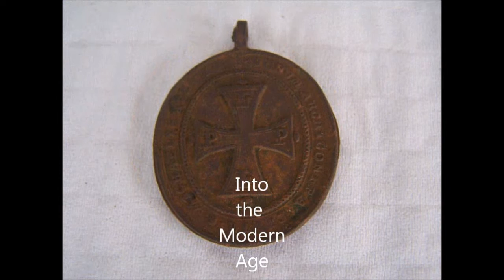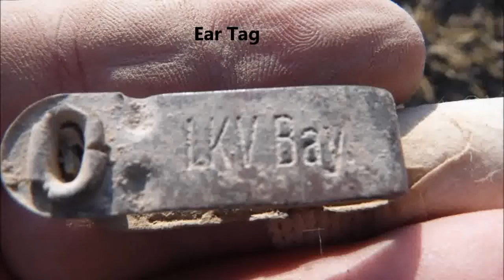Metal Detecting Bavaria with Gerd. Part 354 A Bloody Hunt Permission 55 20.07.2015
A Hunt turns a little bloody ( first for Me) Lol.. but even then it turned out rubbish..

Eine Sondeltour wurde Blutig (das Erste Mal für mich) und es war trotzdem Müll...